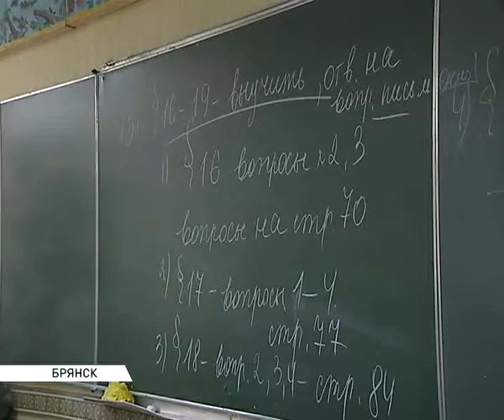дети ко дню народного единства 31 10 16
Наступившая рабочая неделя будет на 1 день короче. 4 ноября в России отмечают День народного единства. Праздник, который напоминает не только об изгнании польских интервентов, окончании смутного времени, но и о большом разнообразии народов, объединённых в нашей стране. Они живут, учатся и работают по соседству с нами. Андрей Мамошин побывал в обычной школе, где наравне со всеми знания получают казахи, киргызы, армяне, украинцы.